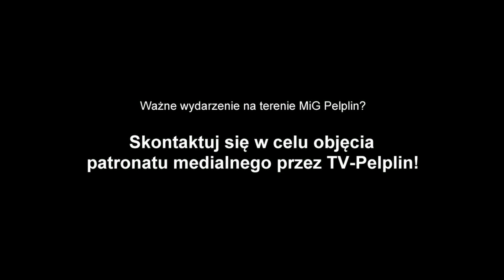Pelplin - Koncert Czwartkowy - TV Pelplin HD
19 października 2012 r. w Muzeum Diecezjalnym w Pelplinie zainaugurowano Koncerty czwartkowe 2012/2013.